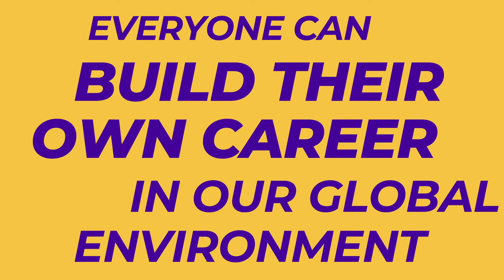I - Story – Build your career at IDEMIA!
Hélène, Lewis and Kaustubh take you to the backstage of IDEMIA: discover the different paths you can take with us to build up your own career.